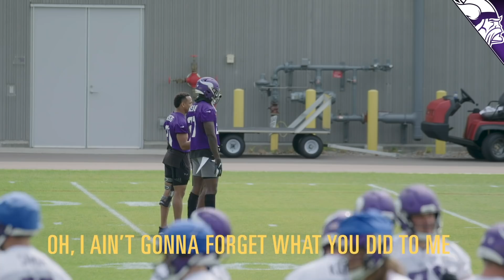Wired For Sound: Jayron Kearse | Minnesota Vikings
Minnesota Vikings S Jayron Kearse was wired for sound during an OTA practice earlier this week.